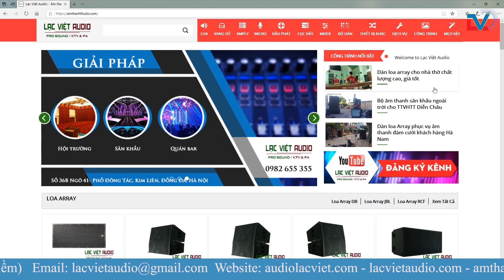Video hát thử dàn karaoke gia đình hay giá rẻ tại showroom Lạc Việt | 0982655355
Lạc Việt Audio demo hát thử dàn karaoke gia đình giá rẻ tại showroom Lạc Việt
Với danh ca Mạnh Cường đến từ Âm Thanh Lạc Việt. Đưa tới quý vị bài hát Để Cho Anh Khóc bản remix cực kì hot. Là lựa chọn hàng đầu khi đi hát karaoke. Demo quý vị dàn karaoke chuyên dùng cho các phòng KTV kinh doanh chuyên nghiệp.

Cấu hình dàn âm thanh:
1. Loa đứng JD PR12 bass 12" (1 cặp)
2. Loa đứng JBL  KP6012 bass 12" (1 cặp)
3. Cục đẩy công suất 2 kênh DB K650 650W (1 chiếc)
4. Cục đẩy công suất 2 kênh DB TK1600S 1600W (1 chiếc)
5. Thiết bị xử lý Vang số AAP K1000 (1 chiếc)
6.  Micro không dây Baomic BM8500 (1 chiếc)

Theo dõi Lạc Việt Audio